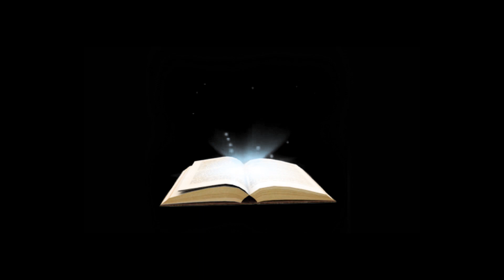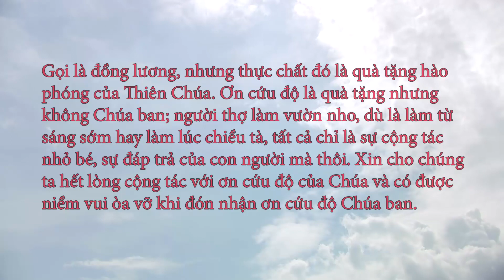Suy niệm Lời Chúa ngày 19.8.2020: Hết lòng cộng tác với ơn cứu độ của Chúa